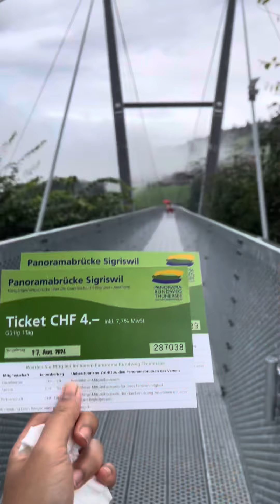Panorama Brucke Sigriswil 📍Switzerland